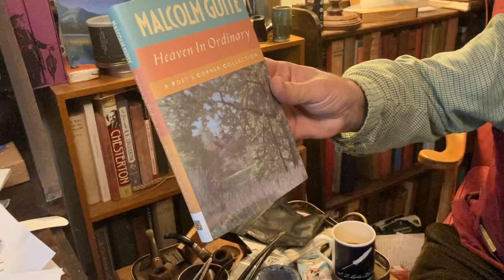Heaven In Ordinary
In this episode I read to you from the ‘author’s copy’ of my new book which has just arrived in the post! The essay I have chosen to read is about a magical occasion when we had a surprise visit from The Flying Scotsman!

If you enjoy these spells in the library and would like to encourage and support me in producing them you could always pop over to this page and buy me a coffee and piece of cake, not overtime of course, and no obligation - I would do this anyway!